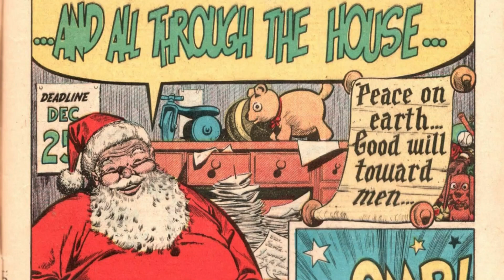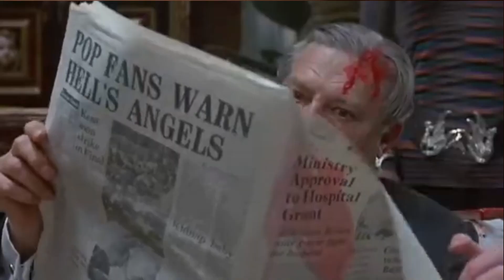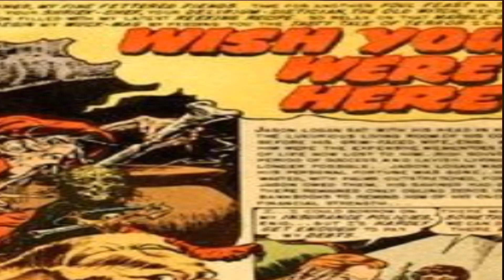Tales from the Crypt (1972) - Movie Review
Dark Night Films Reviews host Matt Spease reviews the 1972 Amicus Films horror anthology classic Tales from the Crypt, directed by Freddie Francis and starring Peter Cushing, Ralph Richardson, Joan Collins, Ian Hendry, Richard Greene, Patrick Magee, and Nigel Patrick.  Check it out!